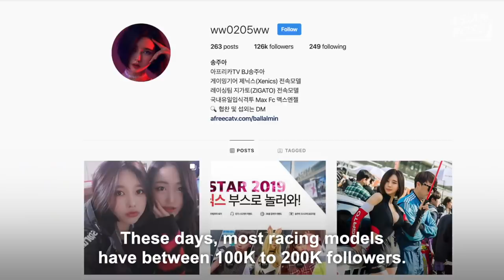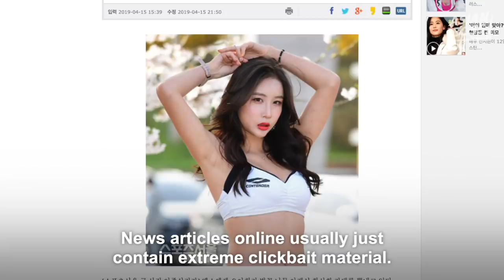A Day in the Life Of a Korean Racing Model | ASIAN BOSS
Thanks to A Hee for sharing her story.